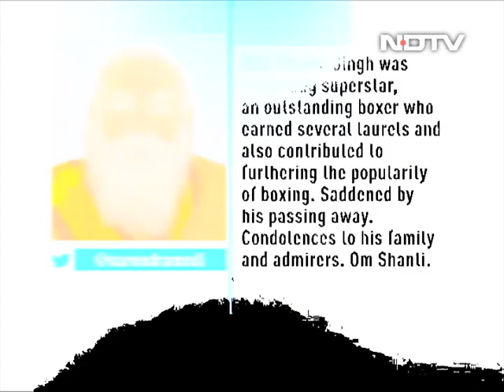Dingko Singh, Asian Games Gold Medallist Boxer, Dies Aged 42 | The News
Asian Games gold medal-winning former boxer Dingko Singh died on Thursday after a long battle with liver cancer. He was 42 and had been fighting the disease since 2017. Prime Minister Narendra Modi took to Twitter to pay tribute to Dingko Singh. "Shri Dingko Singh was a sporting superstar, an outstanding boxer who earned several laurels and also contributed to furthering the popularity of boxing. Saddened by his passing away. Condolences to his family and admirers. Om Shanti," PM Modi tweeted.